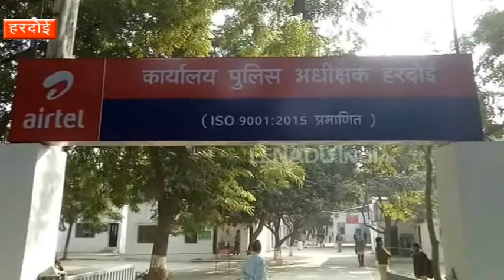गौकशी में वांछित 25 हजार के तीन बदमाशों समेत पांच गिरफ्तार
हरदोई : पुलिस बुलंदशहर की घटना के बाद गोकशी के मामलों में विशेष सतर्कता बरत रही है. ऐसे में शातिर अपराधियों के खिलाफ चलाये जा रहे अभियान ऑपरेशन क्लीन के तहत जिले की पुलिस को बड़ी सफलता मिली है. पुलिस ने तीन ऐसे अपराधियों को गिरफ्तार किया है, जिन पर गोकशी के गंभीर अपराधों के कारण 25-25 हजार रुपये का इनाम घोषित था.